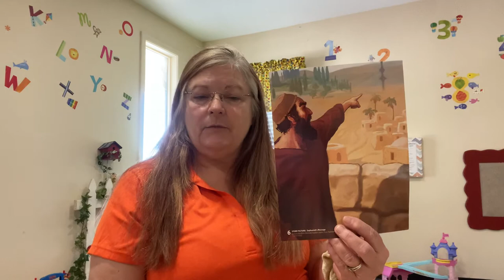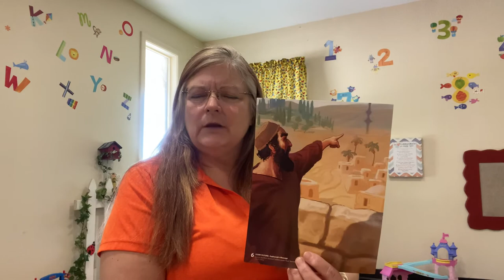Pre-School Study w/ Susan Arnold 7-12-20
Pre-school Bible study with Susan Arnold for July 12, 2020.